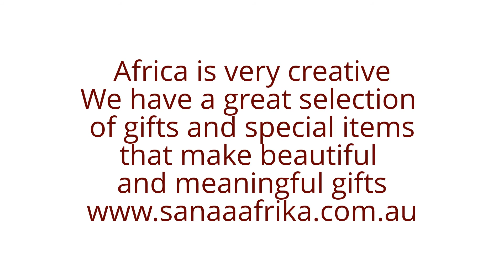Something from Africa for everyone ......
Africa is very creative, we have a great selection of gifts and special items that make beautiful and meaningful gifts.